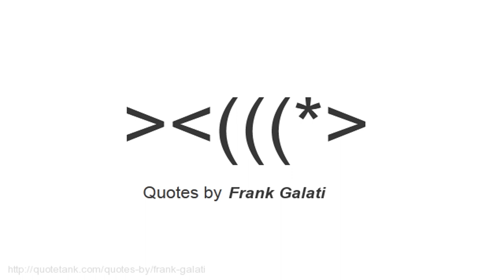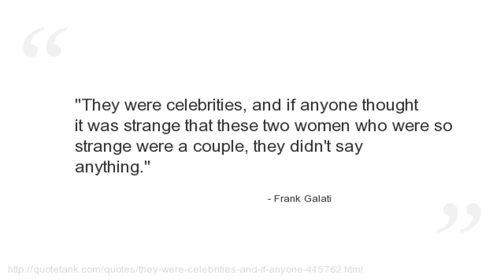Frank Galati Quotes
Who is Frank Galati?
An American director, writer and actor.